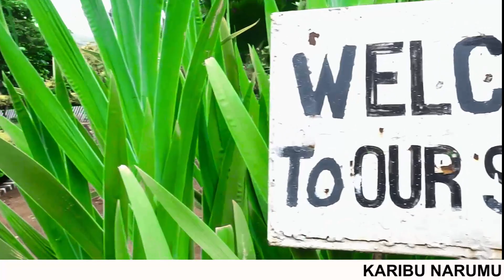KARIBU NARUMU SECONDARY SCHOOL (For better education and High perfomance)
Karibu NARUMU SECONDARY SHOOL iliyopo Mkoa wa Kilimanjaro Moshi Inayosimamiwa na Masista wa Bibi yetu wa mlima Kilimanjaro

Shule ni ya bweni kwa wasichana na kutwa wa wanafunzi wa karibu na shule
Shule inatoa mafunzo kwa michepuo ya sayansi sanaa na biashara pia somo la komputer linatolewa kwa wote

KARIBU NARUMU SEKONDARI KWA UFAULU WA MWANAO